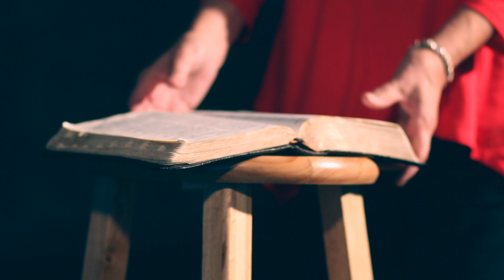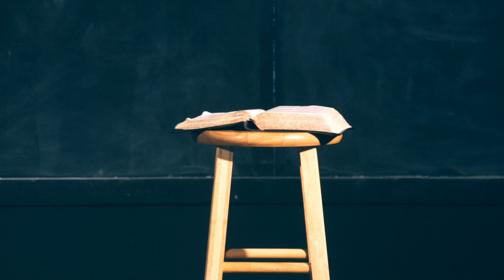Christmas With Faith Bible Church 2015